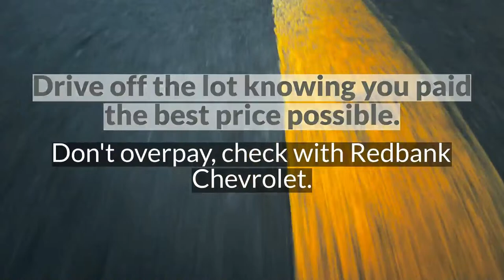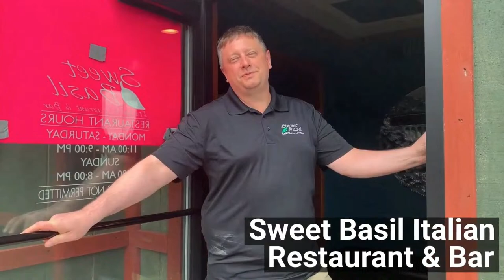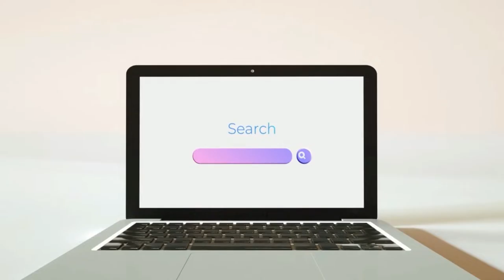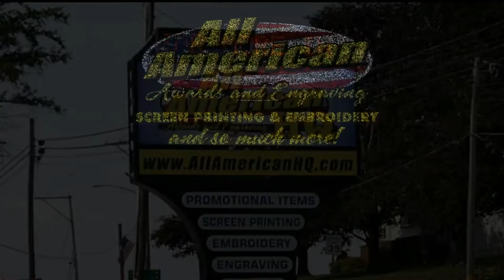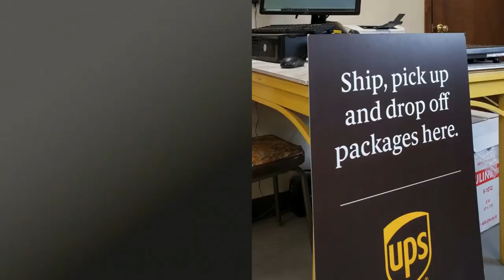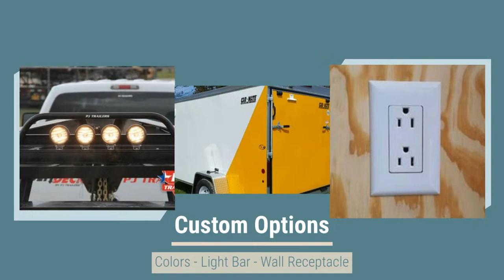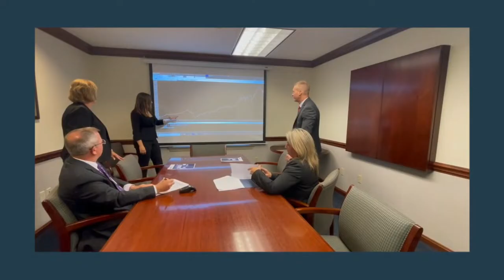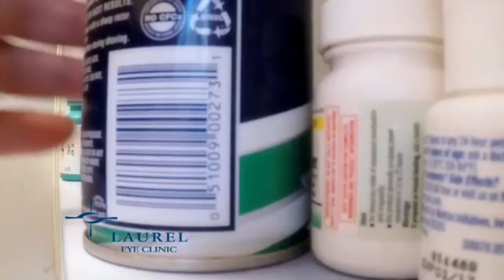Laurel Eye Clinic Hoops: D9 Girls' Class A- Semifinal- Clarion Area vs. Elk County Catholic